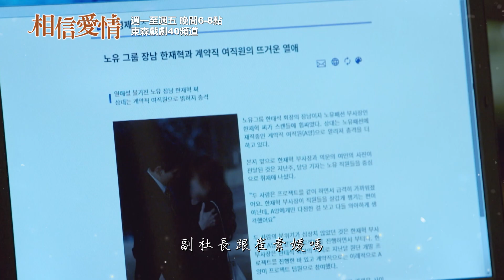【相信愛情】EP33：好歹我們是一家人－週一至週五 晚間6-8點｜東森戲劇40頻道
【相信愛情】週一至週五 晚間6-8點